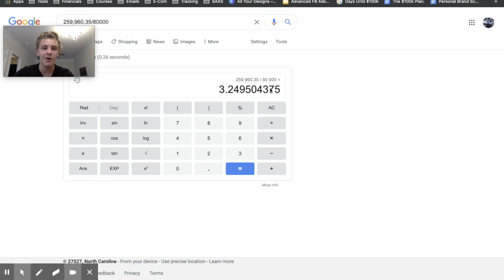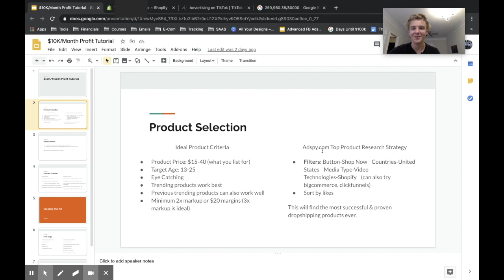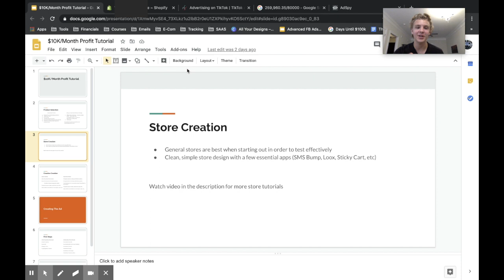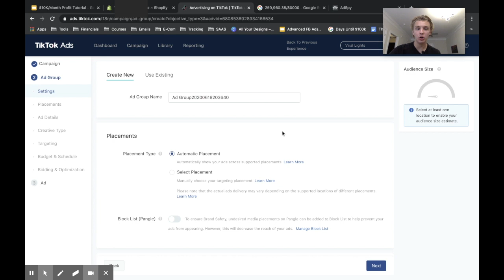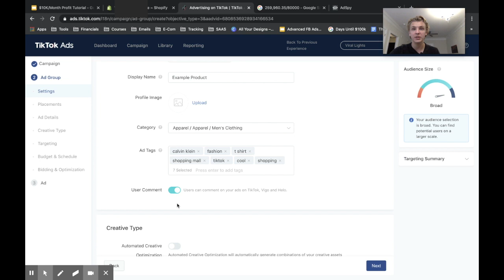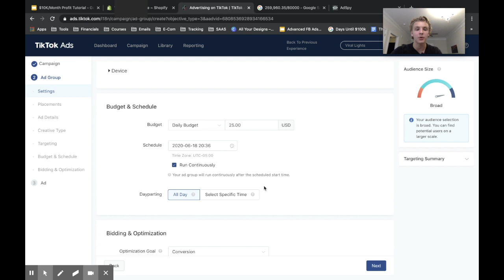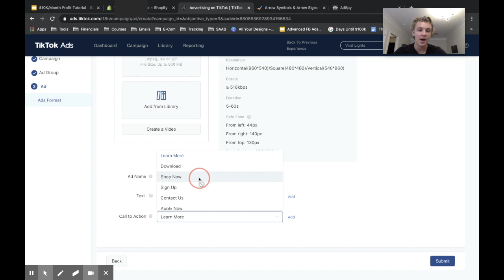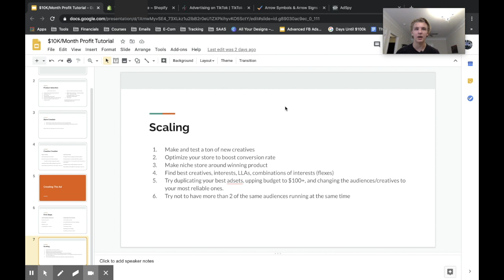How To Make $10K+/Month Using TikTok! (Step-By Step Tutorial)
In this video I go over the exact TikTok Ads strategy that you can use to make $10K/month dropshipping! This strategy goes over Shopify store creation, product research for TikTok Ads, and most importantly, TikTok Ads scaling strategies. Enjoy!